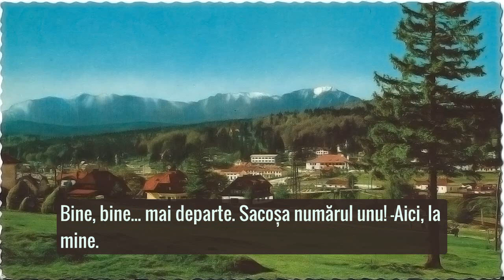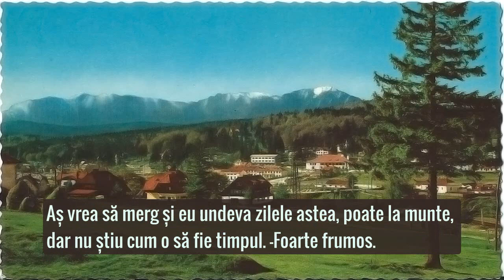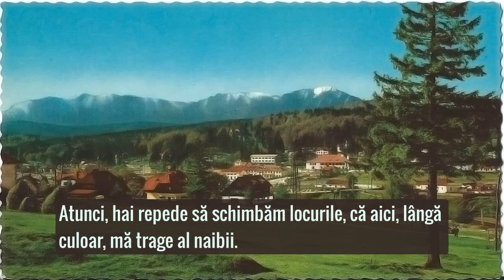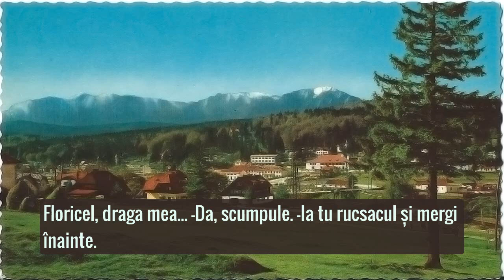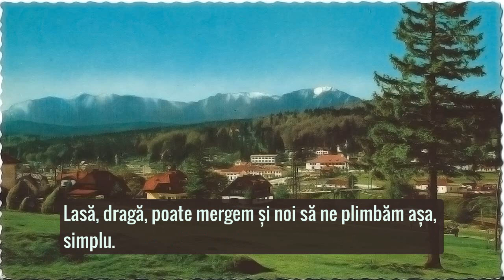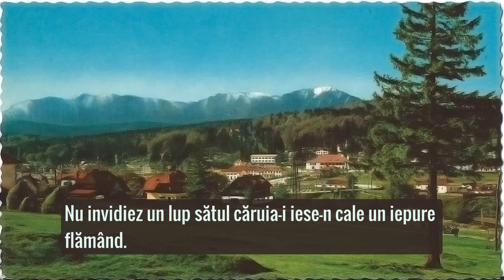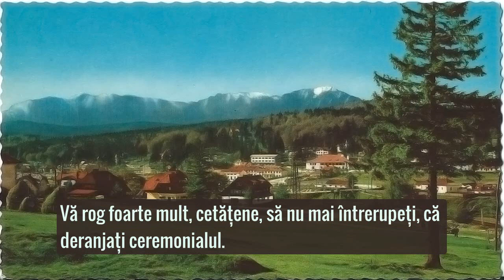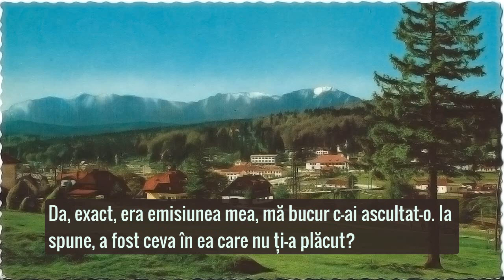SPRE VÂRFUL CU DOR CU MOMENTE DE UMOR cu Dem Rădulescu, Ștefan M.-Brăila 🎭 Unda Veselă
Unda veselă - Scurte scenete comice și glume interpretate de  Dem Rădulescu, Ștefan Mihăilescu Brăila, Rodica Tapalagă, Paula Rădulescu și alți actori români îndrăgiți.

00:00 Introducere
03:20 Între pământ şi cer 🎵
08:37 Deconectare (cu Dem Rădulescu)
12:31 Panseuri de primăvară
14:35 În tren
15:35 Definiţii la altitudine
22:40 Fifi (Stela Popescu) 🎵
25:05 Raionul cu ciorapi
27:55 Definiţii la altitudine
30:19 Mersul pe jos (cu Dem Rădulescu)
36:44 Panseuri de primăvară
38:59 Măritișul (cu Dem Rădulescu)

Autori: Radu Rădulescu, Octavian Iordăchescu
Distribuția: Dem Rădulescu, Ștefan Mihăilescu Brăila, Rodica Tapalagă, Paula Rădulescu, Coca Enescu, Radu Zaharescu, Rodica Sanda Țuțuianu, Ileana Stana Ionescu, Constantin Băltărețu, Melania Cîrje, Alexandru Arșinel,  Mihai Mălaimare, Sorin Gheorghiu, Mihai Stoenescu,

Ilustrată: Vedere din Predeal 1965